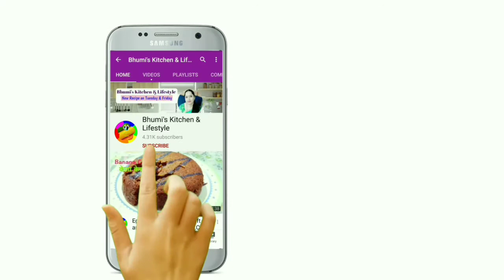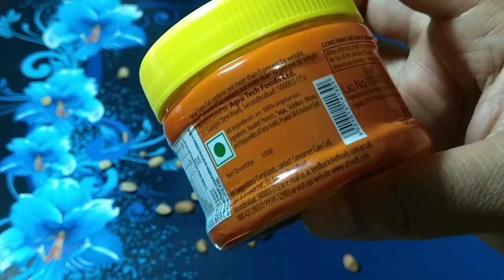Peanut butter Recipe in Hindi | How to make peanut butter at home without Preservative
This video is about how to make

Ingredients

Roasted peanuts  (मुंंगफली)250g

Sugar (चिनी)1to 2 tbs

Peanut (मुंंगफली तेल)oil 1teasp

how to make peanut butter
how to make peanut butter in hindi
how to make peanut butter in home